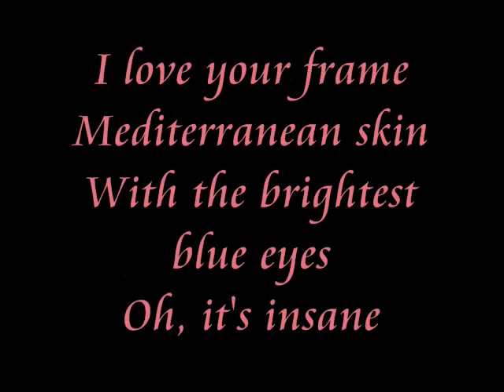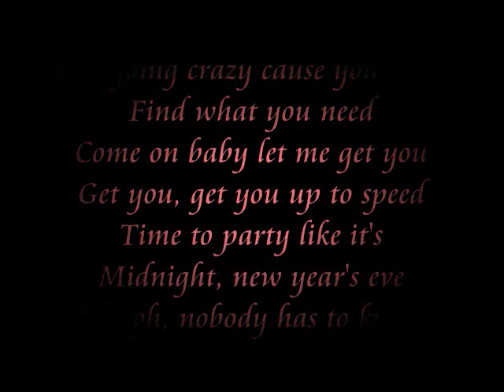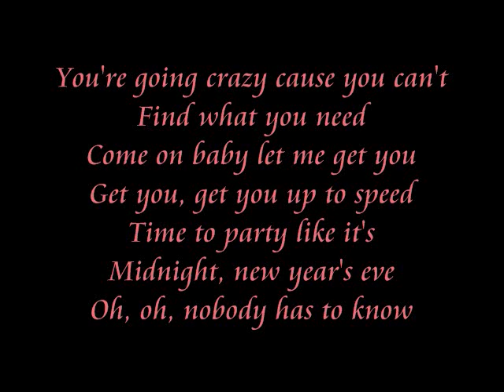Honor Society-Nobody Has To Know(with lyrics)